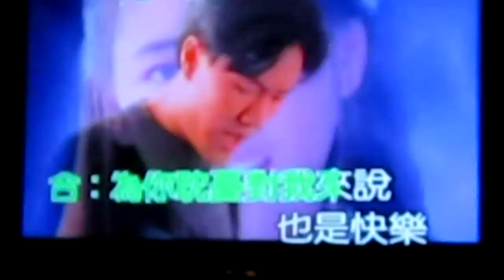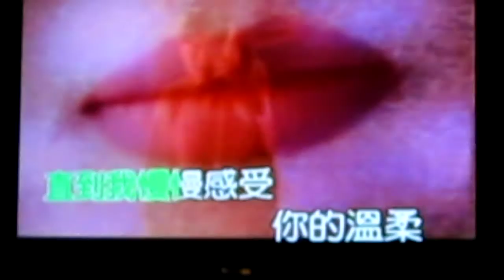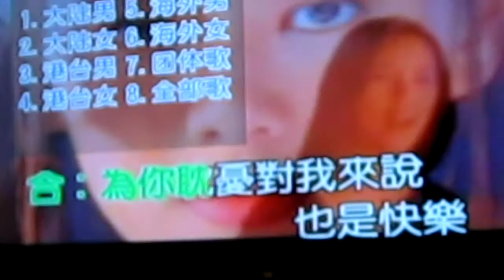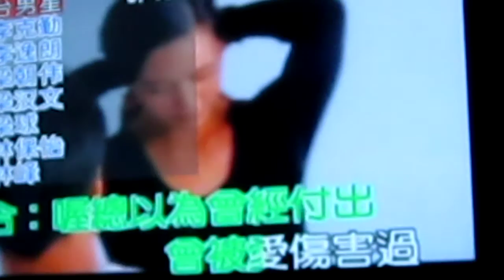P&P- 今生註定